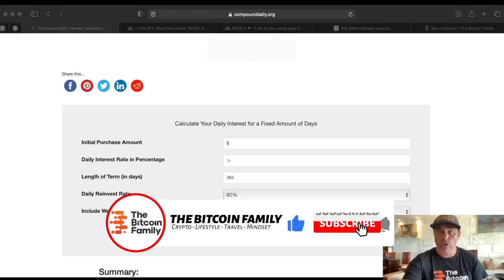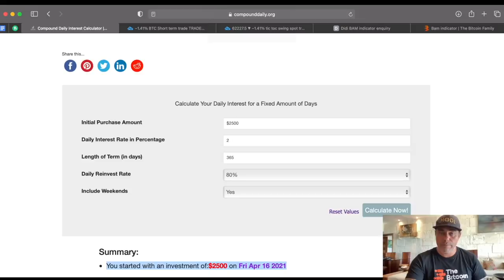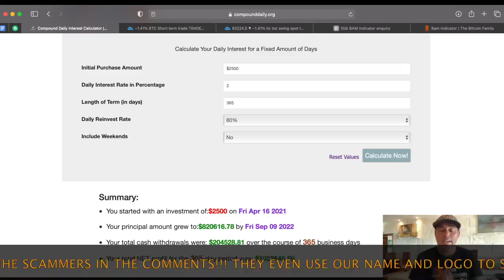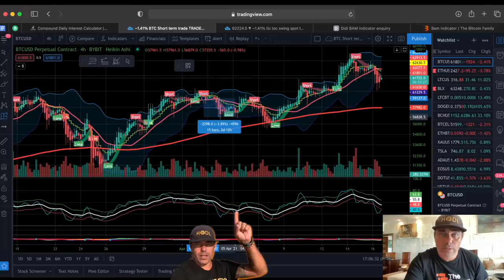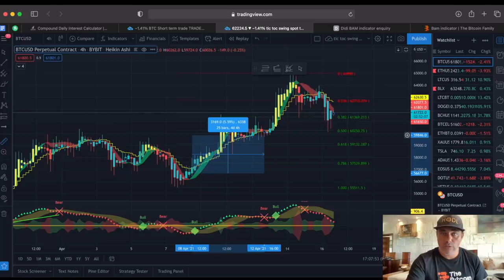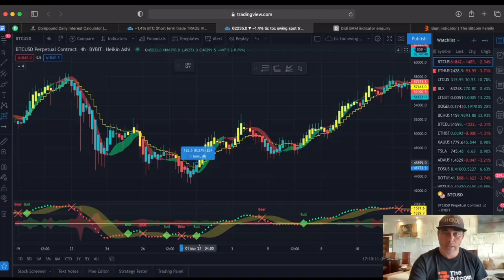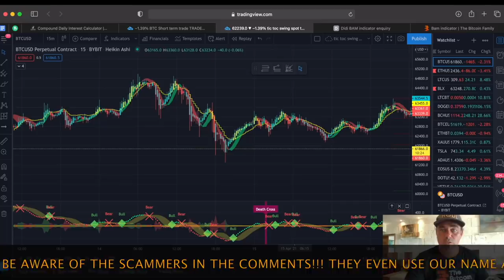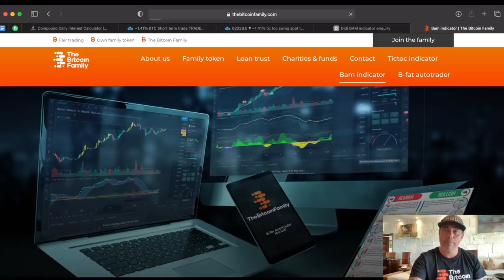HOW TO CREATE $1.000.000 FROM $2500 in 365 DAYS WITH BITCOIN!!! This is how you do it!!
In todays video I show you how to convert $2500 into $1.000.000 in 365 days by just following a strategy!

⏰ Time Stamps ⏰
0:00 Intro
1:00 Family Part